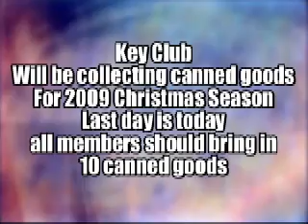FF 12 4